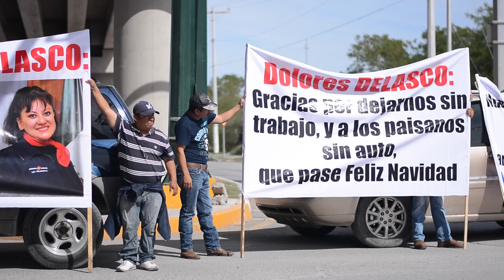BLOQUEAN PUENTES INTERNACIONALES DE TIJUANA A MATAMOROS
Importadores de vehículos usados bloquean entradas y salidas de los cruces internacionales en todo México.

En Matamoros fue reabierta la circulación tras dos horas de protesta.